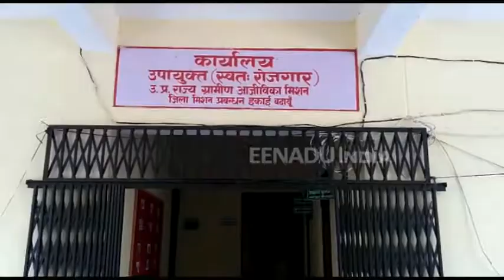बदायूं : आजीविका मिशन ने बदल डाली इन महिलाओं की किस्मत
बदायूं : केंद्र सरकार ने ग्रामीण महिलाओं के लिए राष्ट्रीय ग्रामीण आजीविका मिशन चला रही है. इसके अंतर्गत महिलाओं ने समूह बनाकर अपना-अपना व्यवसाय शुरू करके न केवल अपने जीवन स्तर को सुधारा है बल्कि अब वह अन्य महिलाओं को भी स्वरोजगार के लिए प्रेरित कर रही हैं.